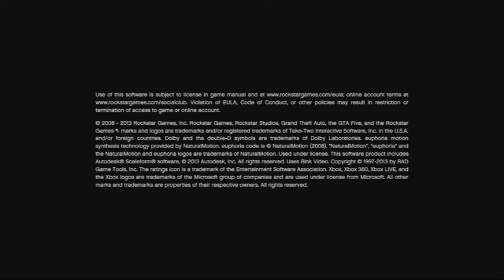GTAV PURGE V3.5 SHOWCASE RGH/JTAG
BEST MENU YOU CAN BUY.
MADE BY:  STELIO KONTOS
BUY THE MENU TODAY $60 LIFETIME UPDATES...